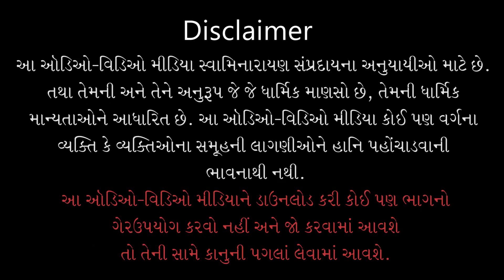Aaj Ki Mang - 277 | आज की मांग - २७७ | Murkho K Samne... | 28 Aug 2021 | Pu. Ishwarcharandasjiswami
Title: Murkho K Samne Yah Samajdari Achchhi
Guj. Title: मूर्खो के सामने  यह समजदारी अच्छी
Type: Katha
Category: Aaj Ki Mang
Orator: Pu. Ishwarcharandasji Swami - Kundaldham
Event Date: 28 Aug 2021